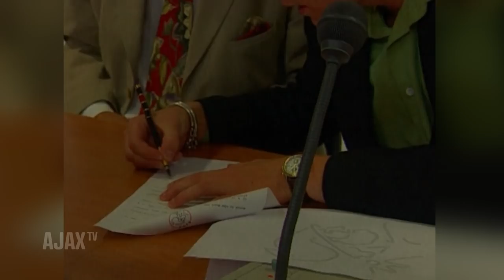AJAX DOC: Morten, de Deense gentleman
Na een teleurstellend ‘overgangsjaar’ na de Champions League-winst, gewonnen Wereldbeker en de verhuizing naar de Johan Cruijff ArenA, nam Morten Olsen in de zomer van 1997 het roer over van Louis van Gaal.

Het Ajax van Olsen overtrof in het seizoen 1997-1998 bijna alle verwachtingen. In het eerste seizoen onder leiding van de nieuwe Deense trainer scoorde Ajax er lustig op los. Een seizoen later gaat het echter mis, mede door een ontstaan conflict met Frank en Ronald de Boer.